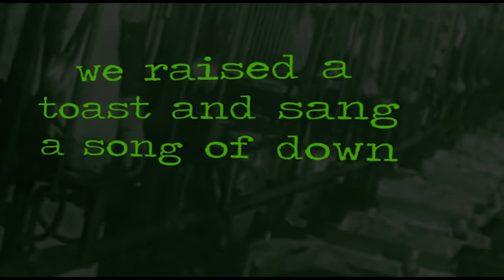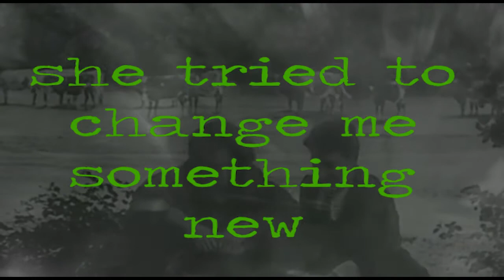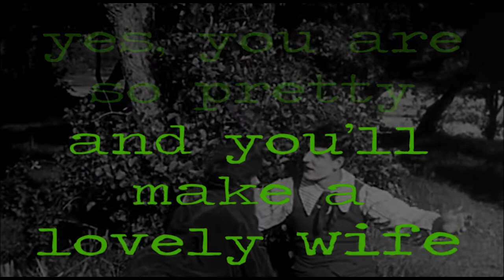The Bachelor - Lyric Video - Brophy's Law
Brophy’s Law release their all time live favourite live track ”The Bachelor” , a strong traditional and authentic folk punk classic sound with an alternative edge. As the John Peel centre in the UK appropiatly describes Brophy’s Law, ”Where the Pogues meet the Clash”.

Brophy says he wrote this at the age of 18 in the shoes of  Shane McGowen heavily influenced by growing up watching the Pogues performing in their glory days on the London scene.
They sang about the drinking holes of London and more drinking, a great recipe for this bar room classic ”The Bachelor” a song that paints a picture of a working class guy who’s surrenders his life to the devil in the jar , avoids marriage and drinks himself insane.